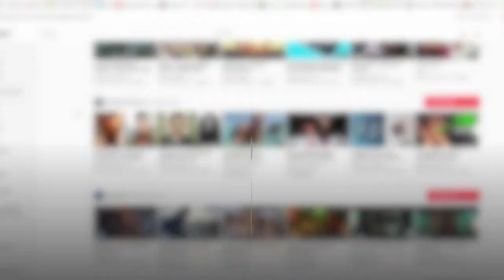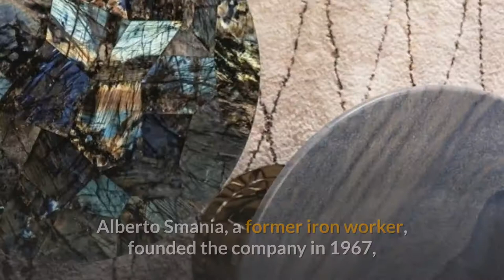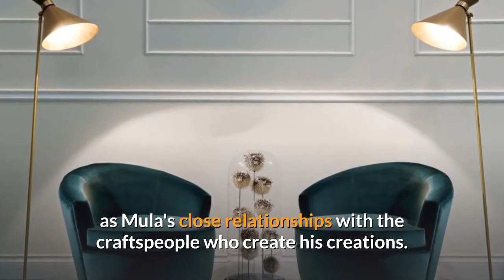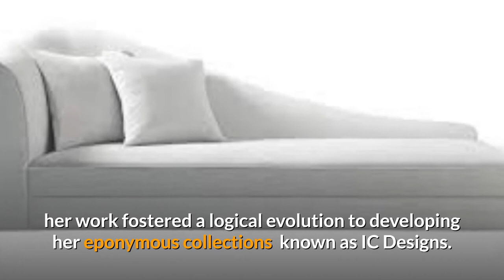Most Expensive Luxury Furniture Brands 2021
Want to outfit your home with the ultimate luxury furniture brands? Featuring Marioni, Smania, Selva, and many more, this list is the ultimate countdown to the most expensive luxury furniture brands for the billionaire lifestyle.